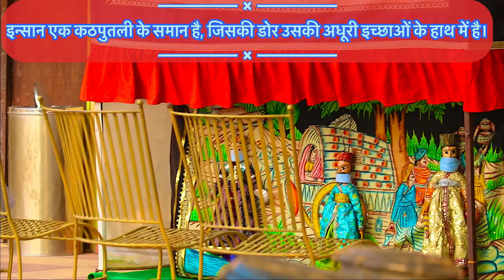PUPPET SHOW - reminds me of my childhood days 🤩🤩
You can see this puppet show at Nahargarh fort jaipur. If you are planning to visit jaipur anytime you should go there and see the Indian talent through that WAX MUESEUM and SHEESH MAHAL.